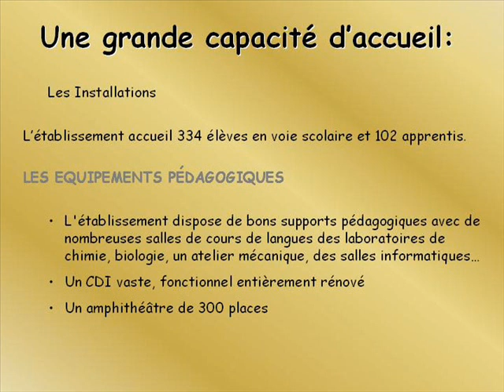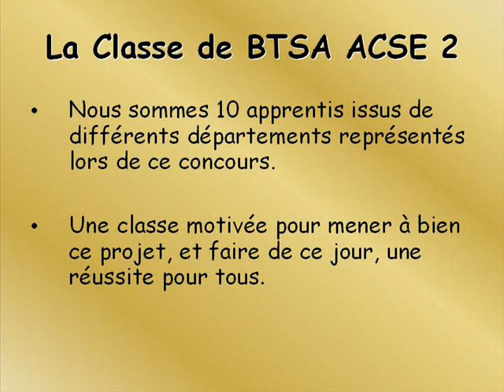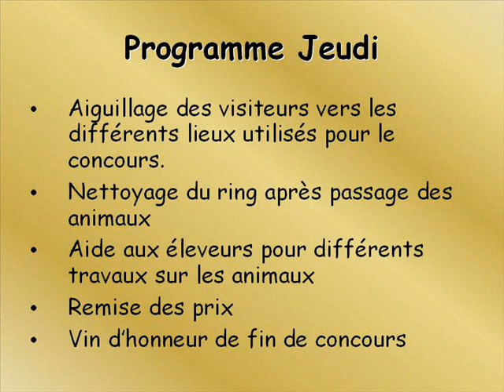power point concours.wmv